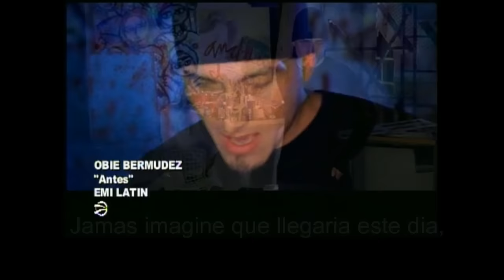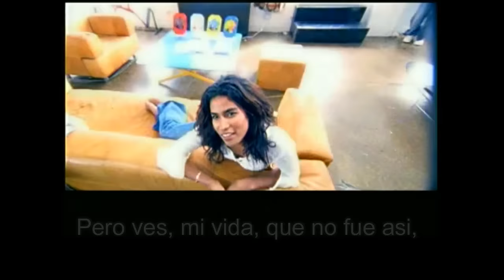Obie bermudez - antes (oficial hd 1280 con letra by hbk)